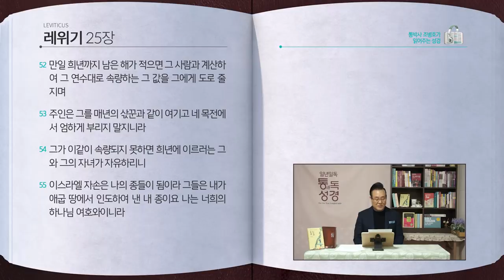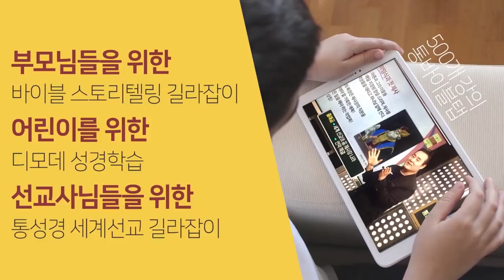[41일] 레위기 23~25장 | 통박사 조병호와 함께 읽는 성경통독